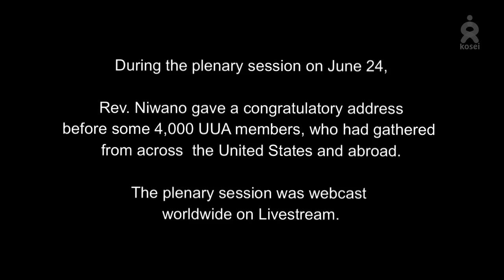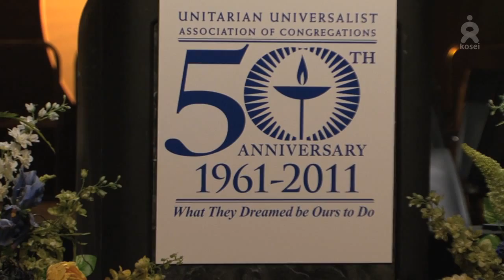Speech by Rev Kosho Niwano At the Unitarian Universalist Association (UUA) General Assembly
Speech by
Rev. Kosho Niwano
President-designate of Rissho Kosei-kai

At the Unitarian Universalist Association (UUA) General Assembly
At the Charlotte Convention Center, North Carolina, USA